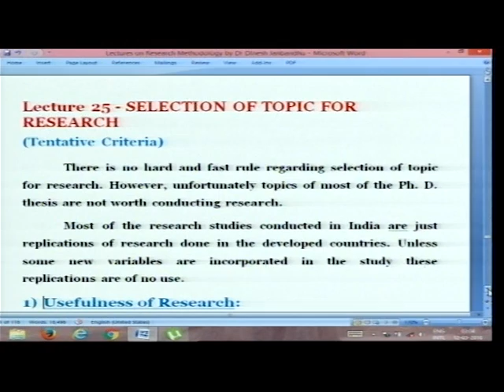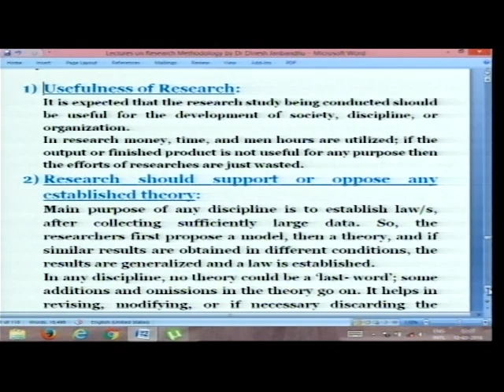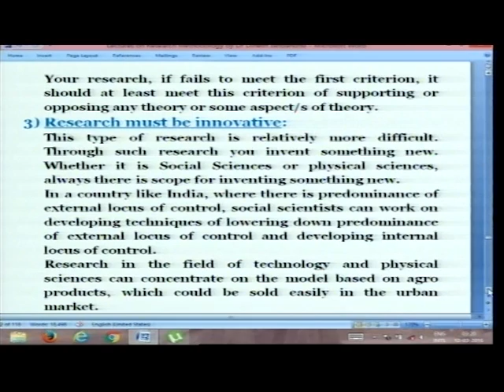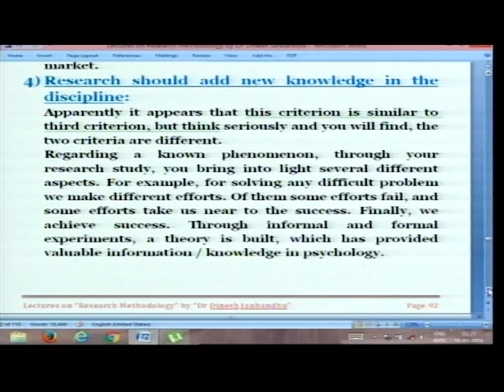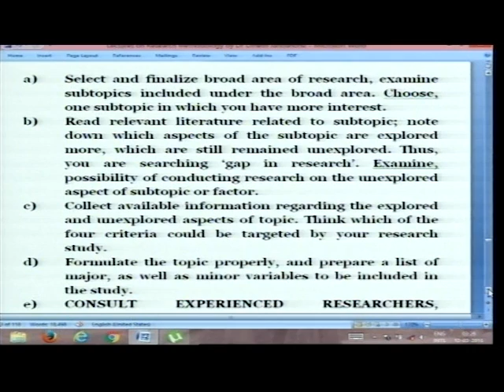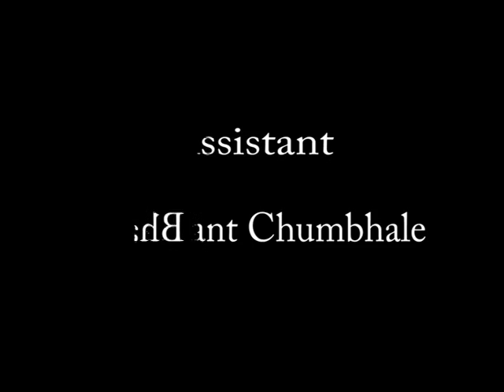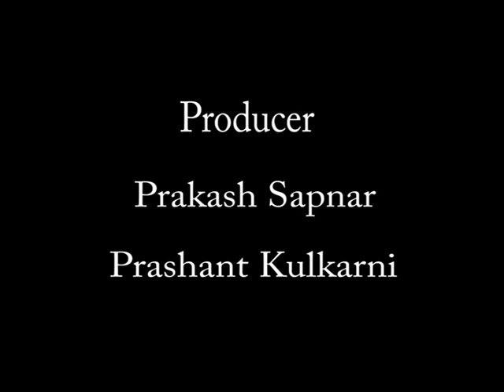Research Methodology Lecture 25 - Selection of Topic for Research - Dr D S Janbandhu